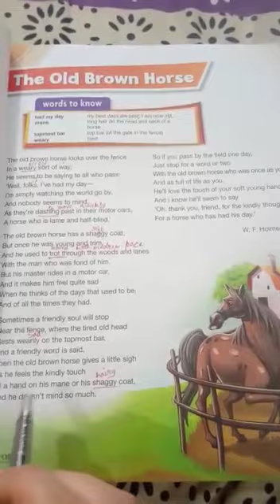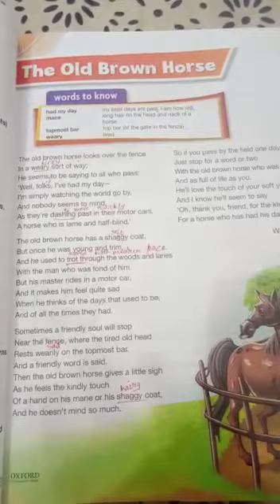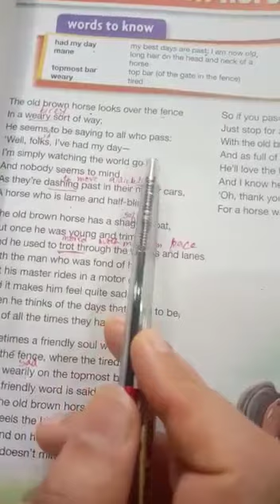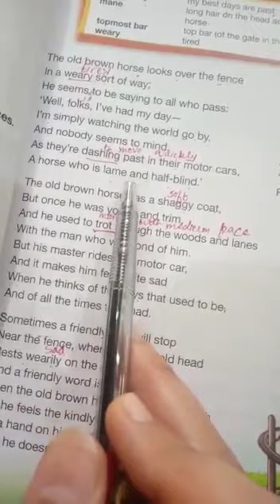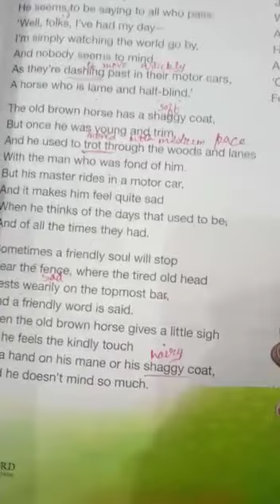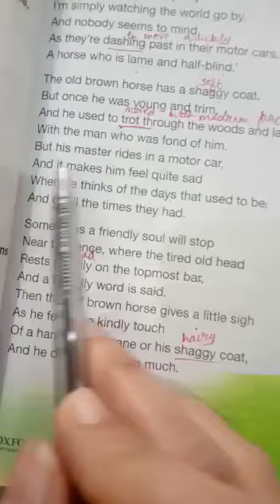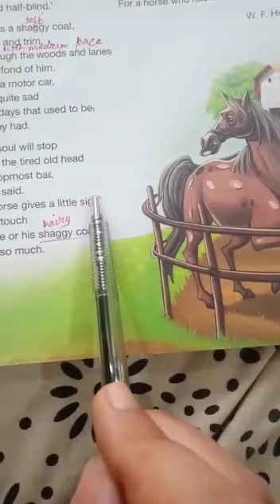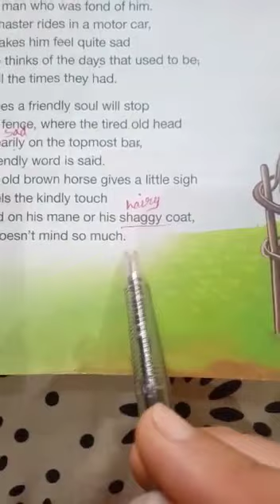Class 6th English Poem: The old brown house part #1